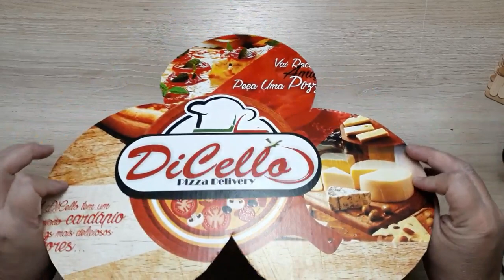DIY: SUPER ORGANIZADOR COM LATAS DE LEITE | DO LIXO AO LUXO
TAGS RELACIONADAS:

super organizador com latas
do lixo ao luxo
organizadores